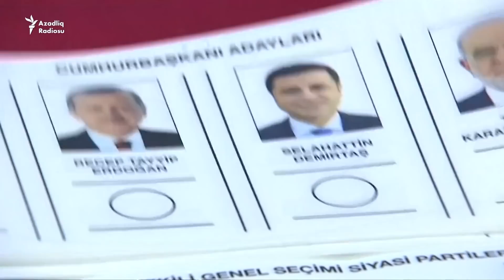Türk ordusu Suriyada kürdlərin nəzarətində olan Minbicə irəliləyir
Bu barədə Erdoğan seçkiqabağı çıxışında bildirib.